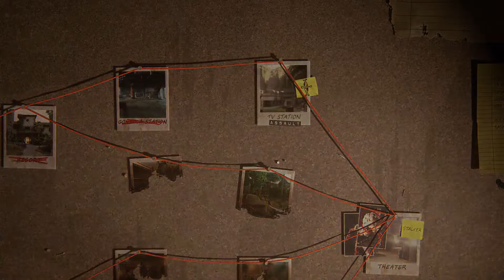Outbreak Sunday: The Last Of Us Part II Remastered: No Return Gameplay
Welcome back to the channel. Join me live as I stream The Last Of Us Part II! Drop a comment in the chat or post your thoughts afterwards!